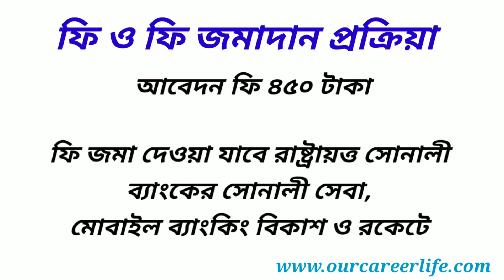৭ কলেজ ভর্তি পরিক্ষার নতুন আপডেট DU Affiliated 7 College Admission Circular 2020-21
DU Affiliated 7 College Admission Circular 2020-21, seven College Admission Test   ঢাকা বিশ্ববিদ্যালয় ঢাবি অধিভুক্ত ৭ কলেজ ভর্তির সকল তথ্য ২০২০-২১ ঢাবি অধিভুক্ত ৭ কলেজ ভর্তি পরিক্ষার নতুন আপডেট
❤️  এ রকম আরও ভিডিও দেখতে চাইলে দেখুন: